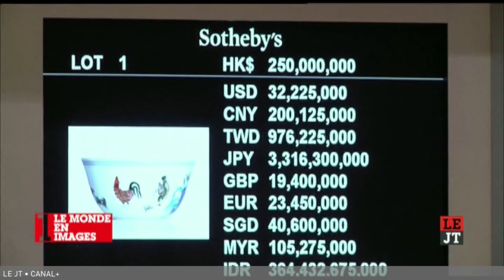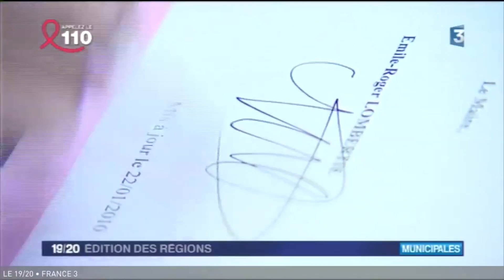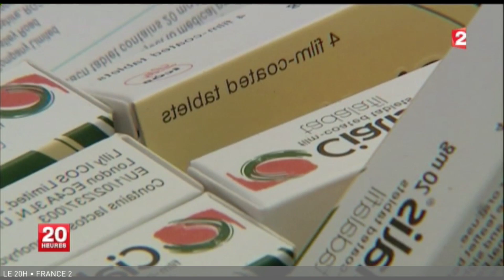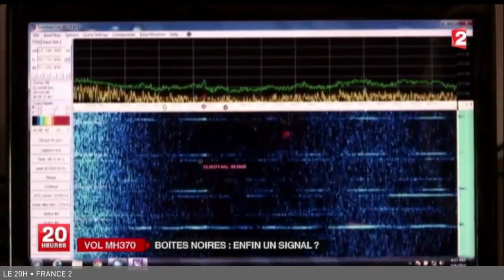Le zap TV de Spi0n #57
Spi0n mate la TV pour TheVeryWatch et propose son Zapping Tv, hebdo et inédit!
Cette semaine au programme du Zap de Spi0n TV : L'âge de la lune, Manifestation violente contre le chômage à Bruxelles, les nouveaux quartiers chauds de Paris, signal de boites noires du vol MH370, un candidat aux élections en Inde déguisé en Spiderman, deux filles veulent assassiner la famille de l'une d'entre elles, chargeur de téléphone en 30 secondes, plongeurs sacrifiés en Norvège, voiture piégée devant la banque grecque...

Chaque lundi, retrouvez le Zap de Spi0n TV sur TheVeryWatch.